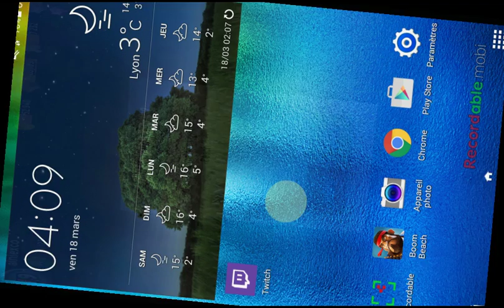boom beach let's play 7 divers attaque garde noire